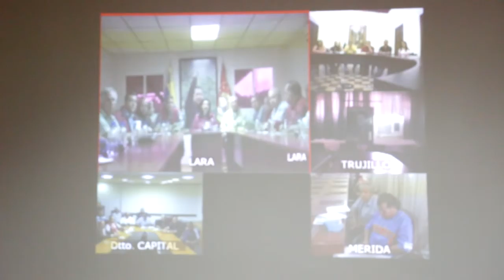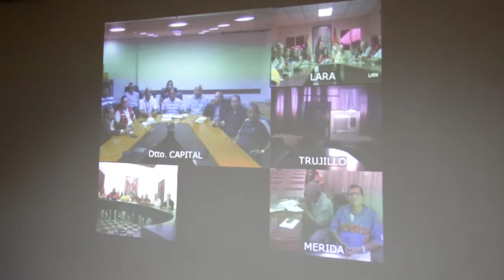Reúnen a directivas estadales del Congreso de la Patria Militar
En el marco del Comité Promotor del Congreso de la Patria de los Militares en Reserva Activa, la coordinadora nacional Almiranta en Jefa Carmen Meléndez, organizó una reunión con la directiva de diferentes entidades